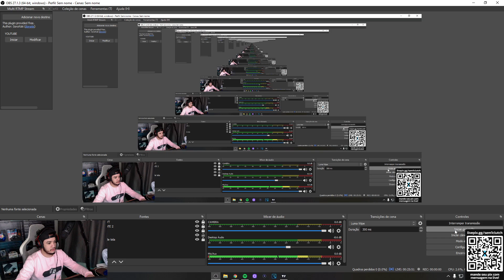sem1 reacts raikonnesz